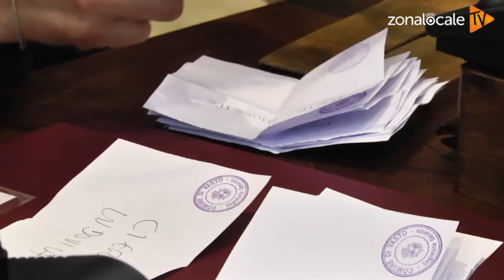Vasto - Del Piano: "Io dissidente? Ho chiesto discontinuita`"